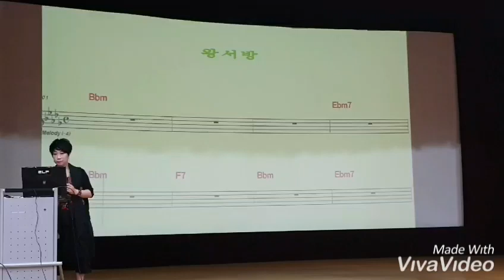시흥 평생학습센터 정미경 노래교실 🎎왕서방 🎎가수 진미령( 2019년3월27일)